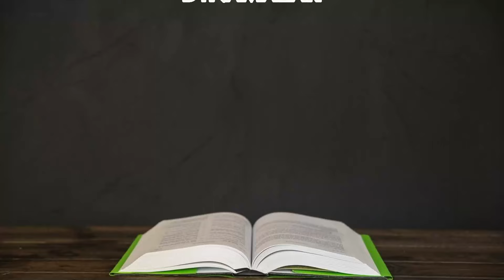ஆர்ட்ஸ் குரூப்பை கொஞ்சம் கவனிக்கணும்! | plus 2 exam | TN Results